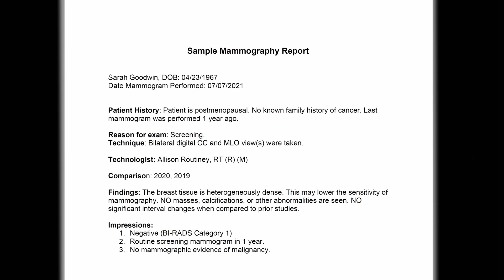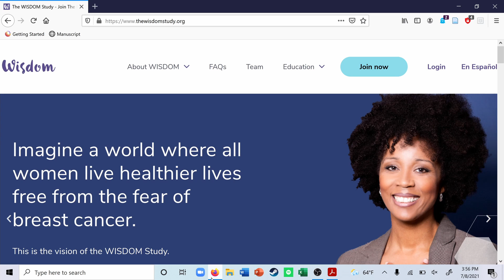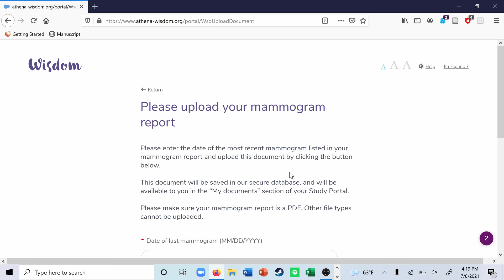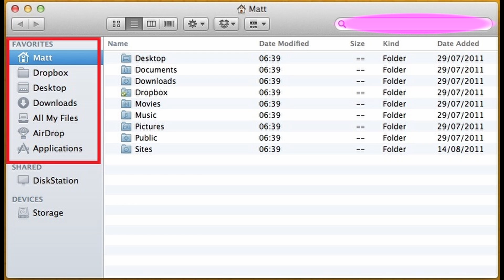Cómo Cargar su Informe de Mamografía en el Portal WISDOM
Aprenda a cargar su informe de mamografía en el portal WISDOM.